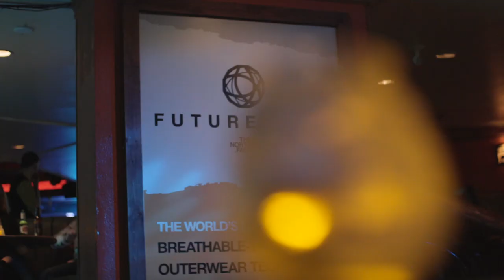The North Face Winter Kickoff 2019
For the 4th year in a row, The North Face partnered with Whistler Blackcomb to celebrate the return of winter with base camp activities in the village and a night of camping at the top of Whistler Mountain.